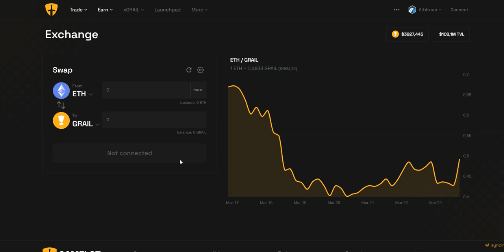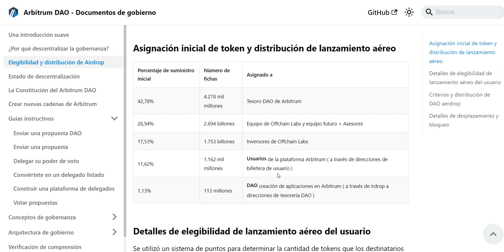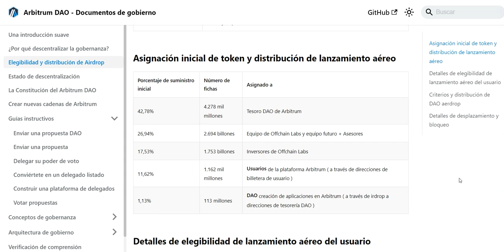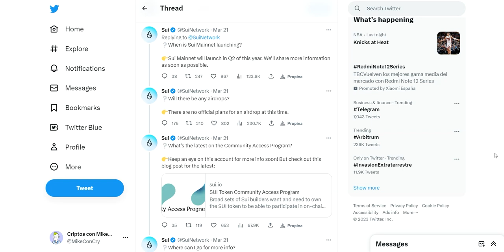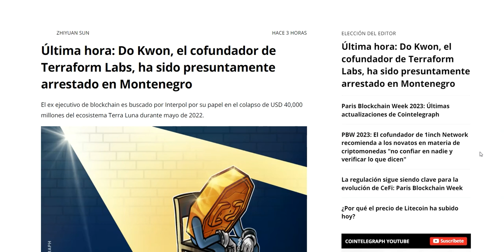✅ARBITRUM a LARGO PLAZO✅|🔥NOVEDADES en SUI🔥|🚨DETIENEN a DO KWON🚨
En el video de hoy veremos a qué precio ha sido listada finalmente la criptomoneda Arbitrum y cual es mi opinión a largo plazo de Arbitrum (ARB), también veremos novedades sobre el airdrop de sui, y la reciente detención de Do Kwon, fundador de Terra Luna.

00:00 Introducción
00:07 Arbitrum
05:31 SUI
06:53 Terra Luna